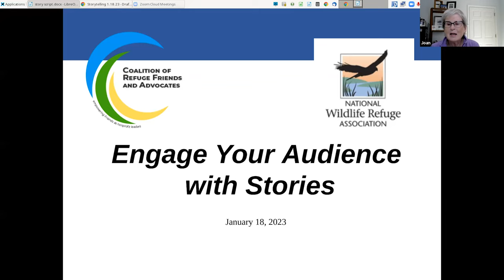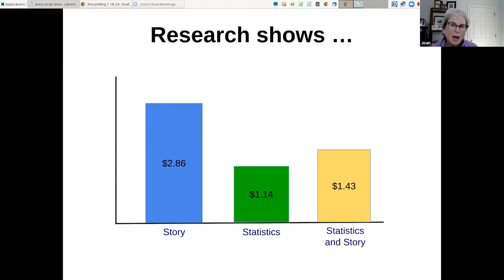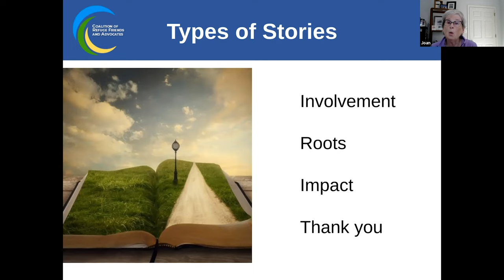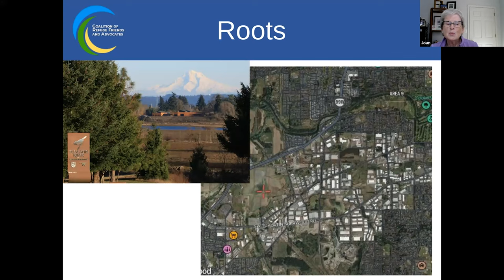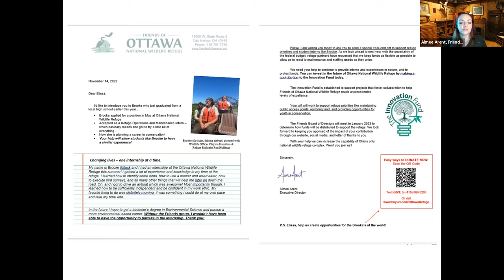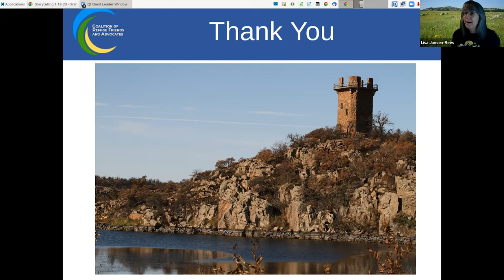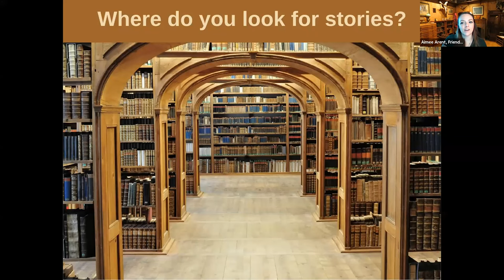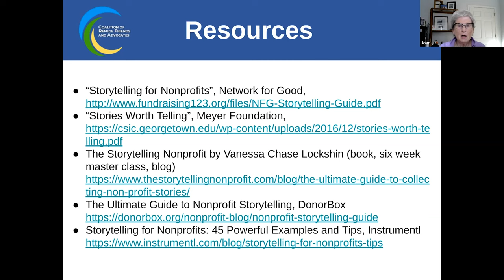Refuge Friends Webinar— Engage Your Audience With Stories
Refuge Friends Webinar from 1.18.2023